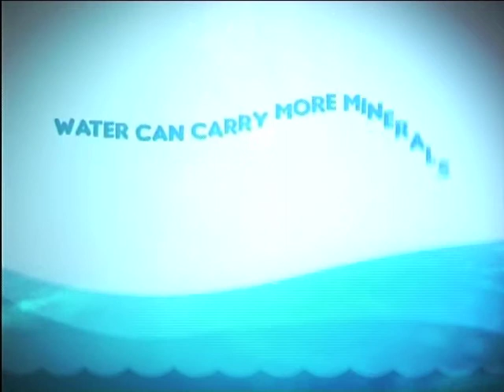Dutch Consul: Water Disaster Management - in studio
Interview with Bonnie Horbach, Consul General of the Kingdom of the Netherlands in Cape Town, and Henk Ovink, a senior advisor for water management to the Obama administration.